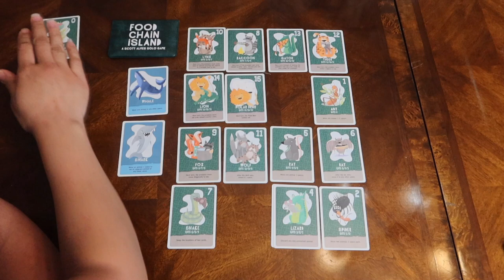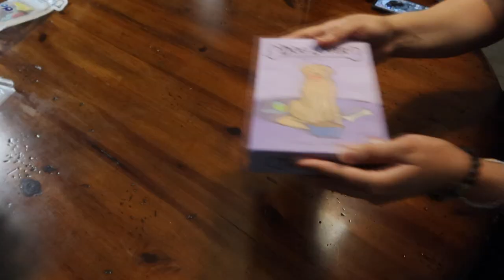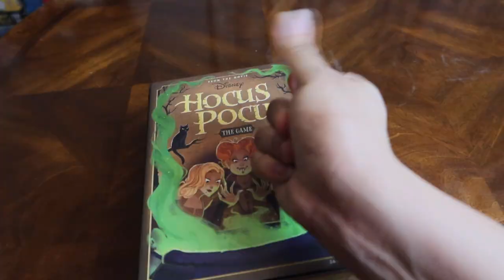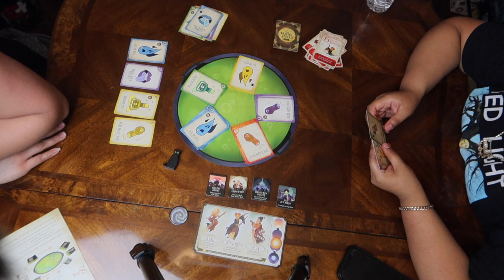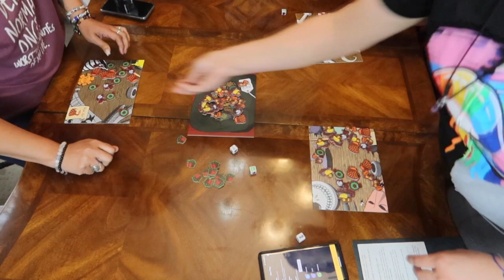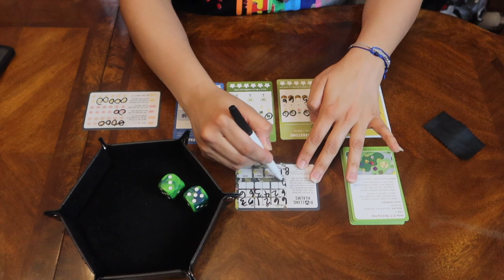50 Games in 1 Week - Round 2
It's been a year since I first attempted this challenge. Will it be completed second time around?

0:00 - Intro
2:46 - Day 1
4:34 - Day 2
5:24 - Day 3
6:34 - Day 4
7:23 -Day 5
7:36 - Day 6
9:01 - Day 7
11:24 - Final thoughts

Also, It took way longer to get this video out or any video as I ran out of memory on both my desktop and external hard drive.